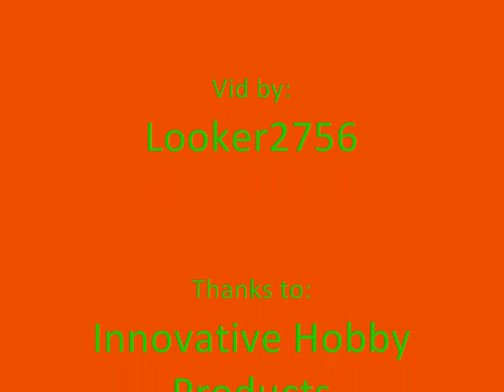RCX2008 Drifting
Drift tracks from RCX2008